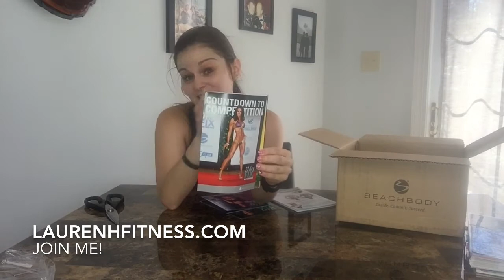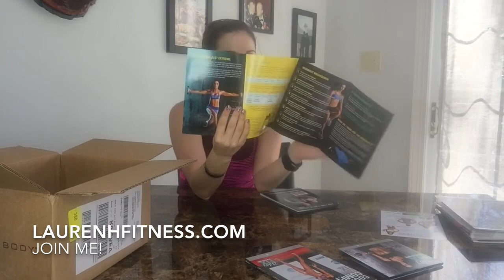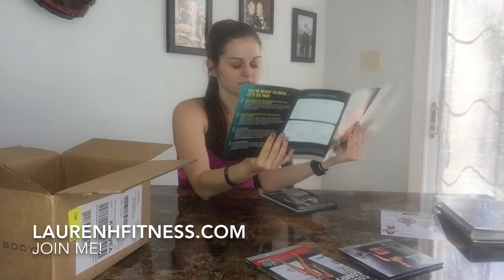21 Day Fix Extreme unboxing!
The 21 Day Fix Extreme is finally here! I'm SO excited to start this; it's the same plan that national bikini competitor, Autumn Calabrese uses to train, and now we all get to experience that with her! If you've done The 21 Day Fix, the 21 Day Fix Extreme is a great graduate program to move on with. Or, if you are in good shape and just looking for a challenge, this will be great, too! :) of course, this program also comes with the famous color coded container system for complete, easy nutrition, extreme workouts to get you in the best shape of your life, and a dense superfood shake to speed up your results and get you the healthiest you have ever been. I have challenge groups forming now for both The 21 Day Fix extreme and The 21 Day Fix!